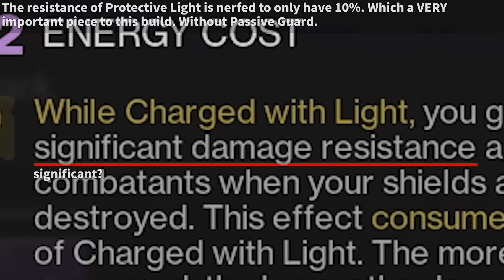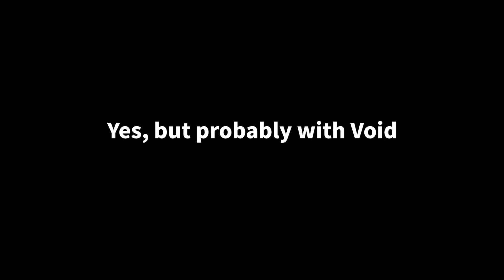[Destiny 2] Bungie just made my favorite build much worse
It's gonna take a lot to play around these changes, mostly damage resistance.